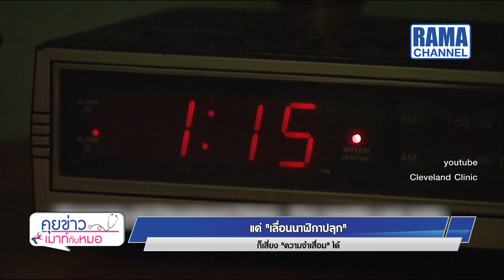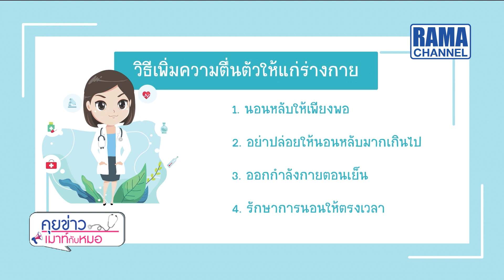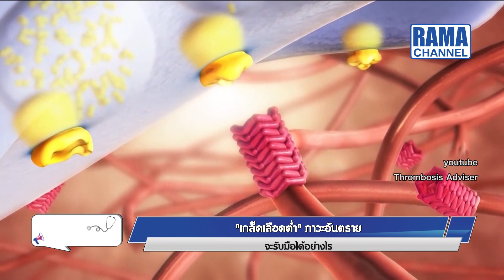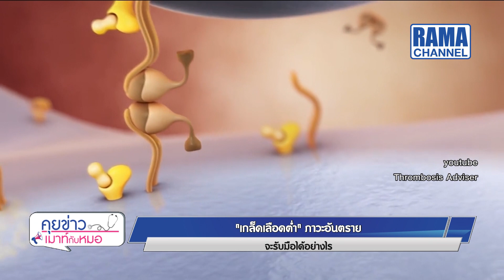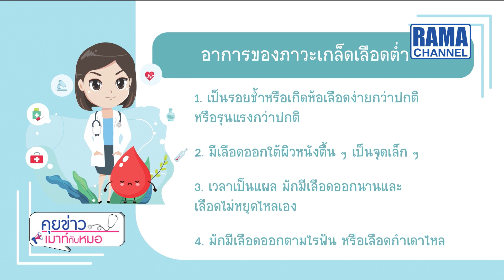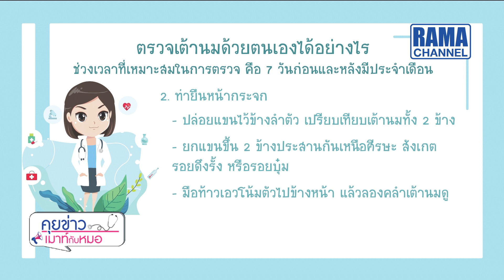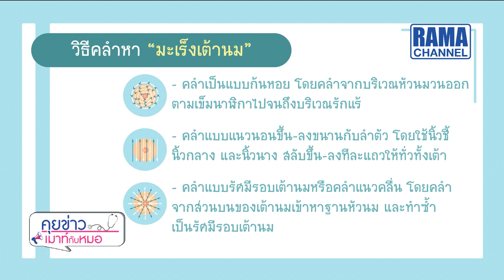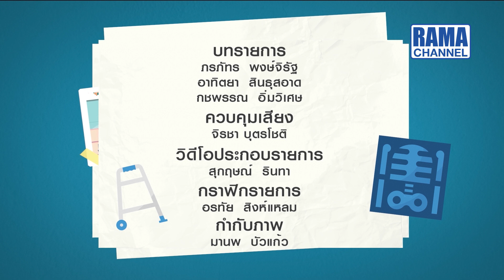พบหมอรามาฯ - มะเร็งเต้านมไม่ได้เป็นแค่ในผู้หญิง, ข้ออักเสบรูมาตอยด์ในเด็ก 02/04/63 l RAMA CHANNEL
- แค่ "เลื่อนนาฬิกาปลุก" ก็เสี่ยง "ความจำเสื่อม" ได้
- "เกล็ดเลือดต่ำ" ภาวะอันตราย แต่รับมือได้ด้วย วิธีเพิ่มเกล็ดเลือดอย่างเป็นธรรมชาติ
- "มะเร็งเต้านม" ไม่ได้เป็นแค่ในผู้หญิง ผู้ชายก็มีโอกาสเป็นได้

ช่วงที่ 1 :
ตอน : ข้ออักเสบรูมาตอยด์ในเด็กอันตรายอย่างไร ?
พิธีกร : อ. พญ.ศิริสุชา โศภนคณาภรณ์ ภาควิชากุมารเวชศาสตร์

ช่วงที่ 2 :
ตอน : การรักษา “ข้ออักเสบรูมาตอยด์ในเด็ก” ต้องทำอย่างไร